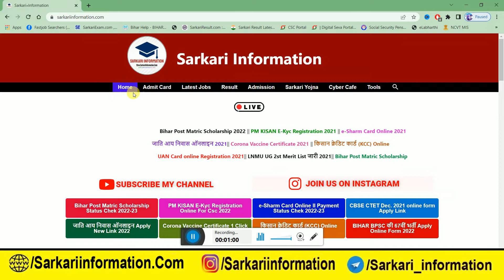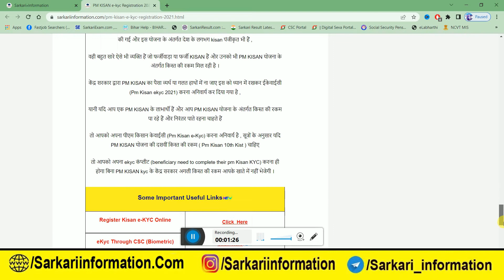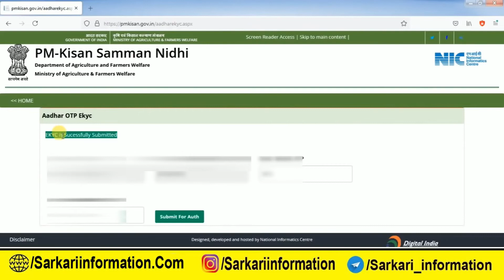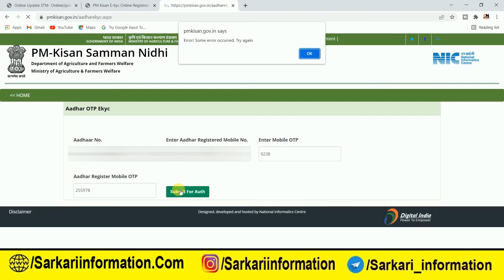Pm kisan ekyc हुआ शुरू 2022 : PM Kisan e-Kyc Sucessfully 100% | PM Kisan Yojana Ekyc New Update 2022